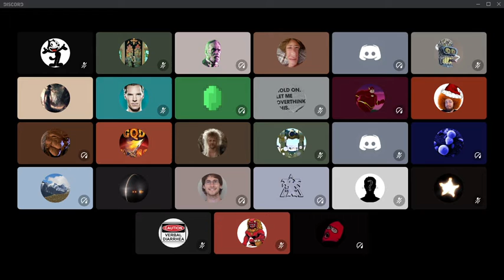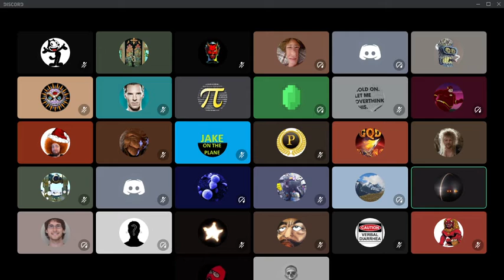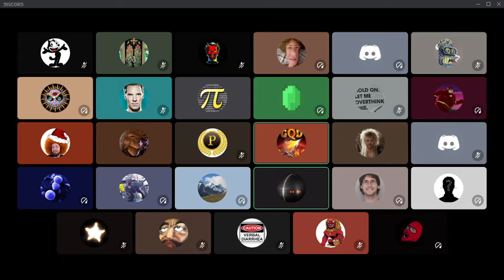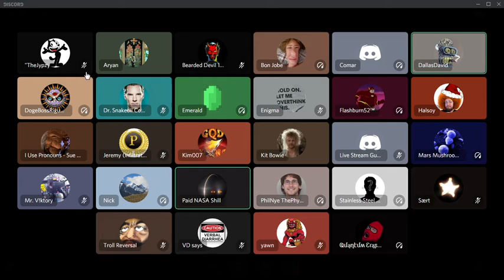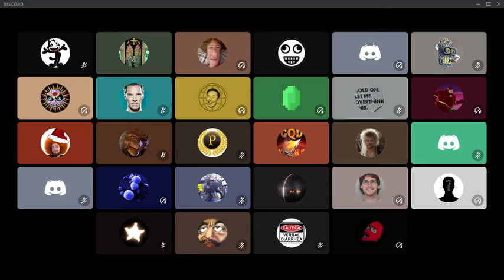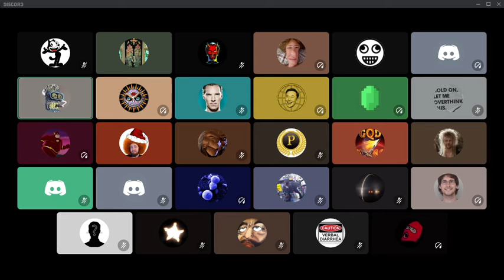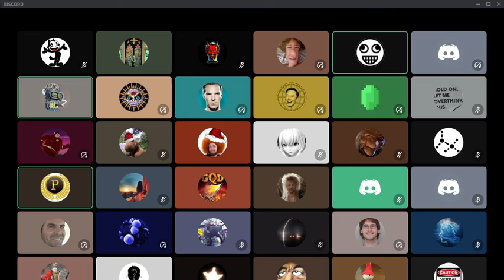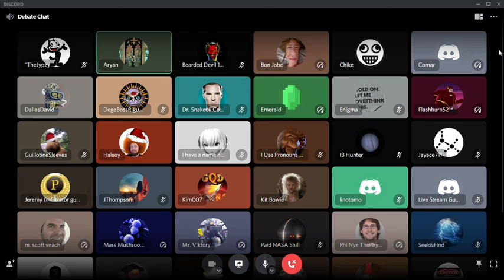FLAT EARTH SMARTER Than RECORDING ROCKETS